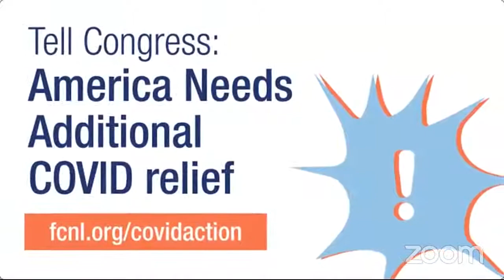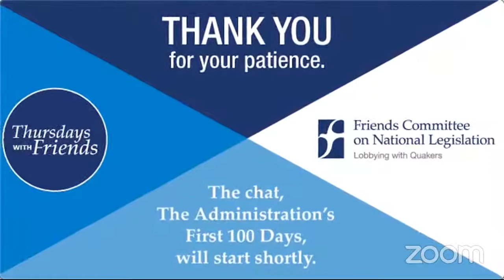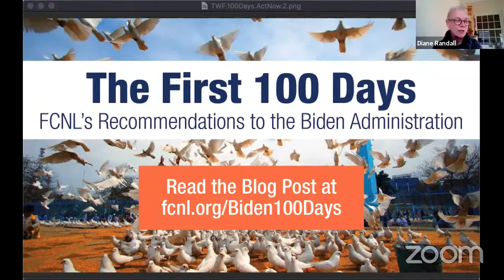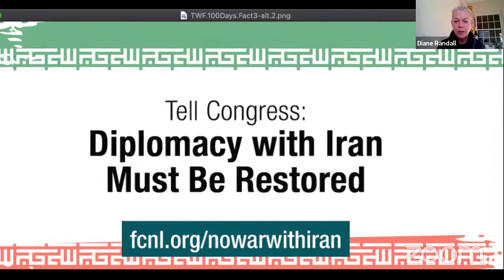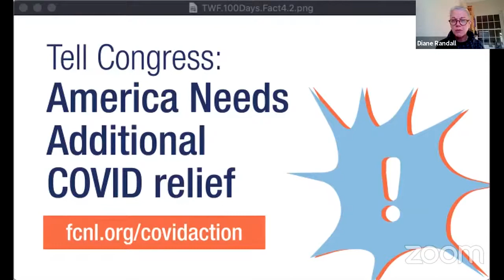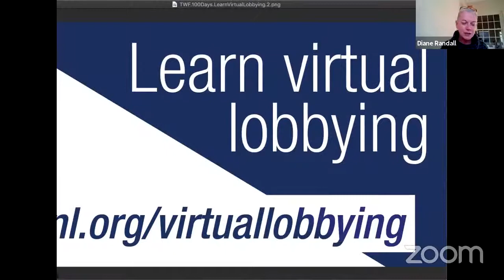Thursdays with Friends Ep.20 » The Administration’s First 100 Days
The first 100 days of a presidential term has taken on symbolic significance. The period is considered a benchmark to measure the early success of a president. As we embark on a new term for Congress and the administration, what will progress looks like?

Diane Randall hosts guests Amelia Kegan and Diana Ohlbaum, FCNL Legislative Directors for Domestic and Foreign Policy, respectively.